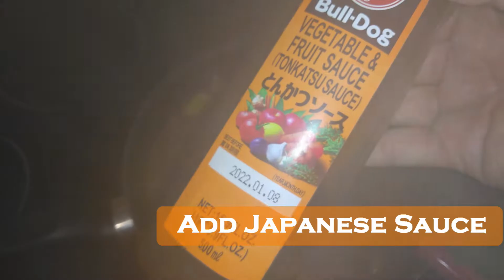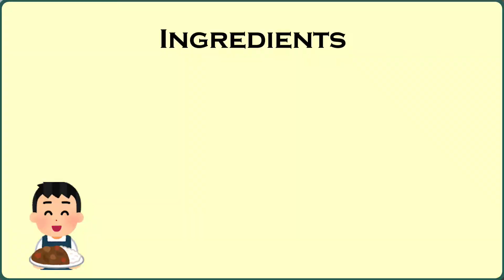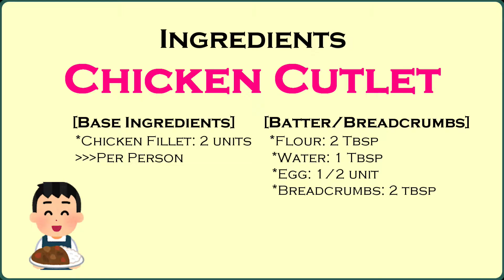Katsu Curry| How to make Japanese Curry with Cutlet | カツカレー /**Japanese Home Recipe**/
Katsu curry is one of my favourite Japanese foods.  It is good to have when you feel so hungry.  I cook chicken cutlet Japanese curry (Chicken Katsu Curry) this time but normally when we say Katsu Curry, it means Pork Cutlet Curry.

🍳About Japanese Home Recipe (Receta casera japonesa / Recette maison japonaise)
Japanese Home Recipe introduces you how to make typical Japanese food.  You can enjoy this video with subtitle in various languages such as Spanish and French.
Our website also explains how to cook in English, Spanish and French.

🍔Check the details of this recipe at our website.

⏲️ Time Stamp
0:00:00           Opening
0:00:03           Making Curry
0:04:30           Making Chicken Cutlet
0:07:41          Ingredients – Curry
0:07:06           Ready to eat
0:08:02           Ending